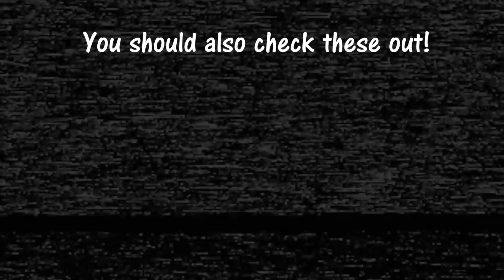[FNAF: SB] Attack of Glamrock Chica - Glamrock Chica Perspective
This video is a Blu's Studio original self-creation subject. It is strongly prohibited to be re-upload on to any other channels or platforms and we would personally file report to the user who did such actions (re-acting videos are permitted as exceptional under this category.